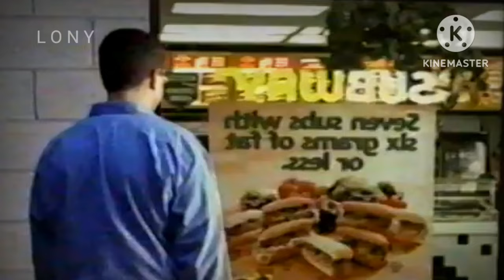Jared Fogle - El P3dofil0 de Subway | Casos Impactantes de Internet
Espero que haya sido de tu agrado. Cualquier sugerencia para nuevos videos, déjala en los comentarios, siempre estaré al pendiente.

Yo soy LONY, hasta la próxima.